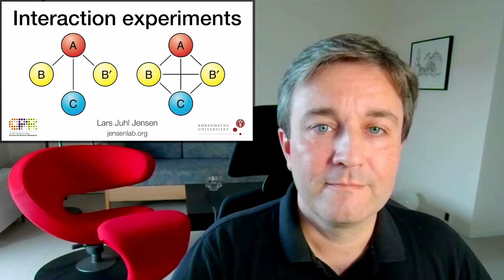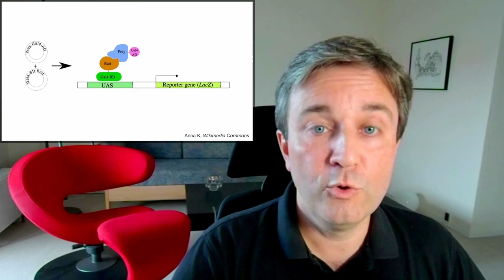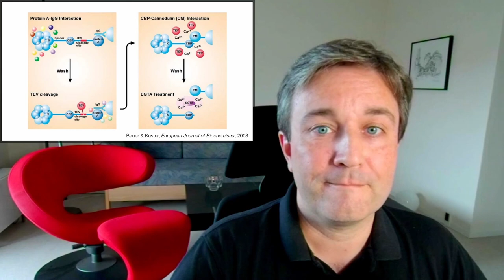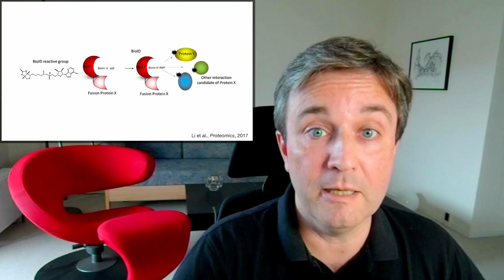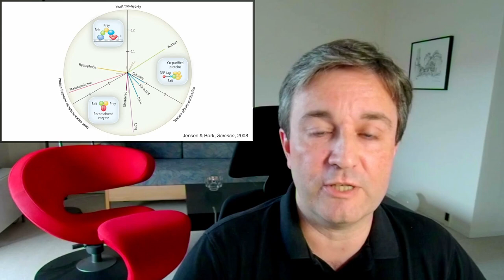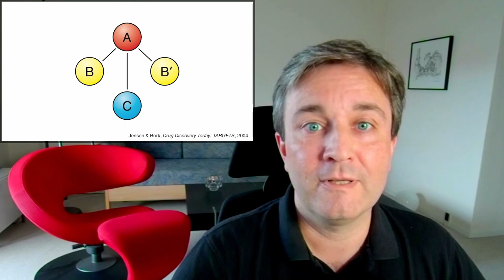Interaction experiments: A deeper dive into how protein interactions are defined and measured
An introduction to the experimental assays / methods used to measure physical protein-protein interactions. The presentation first introduces the definitions of physical interactions (direct vs. co-complex interactions) and the dynamic nature of interactions (stable complexes vs. transient interactions). I then go through common experimental methods to measure protein interactions, specifically the binary yeast two-hybrid and protein fragment complementation, affinity purification mass spectrometry (AP-MS), and proximity labeling (BioID). Finally, I talk about how these different assays are best viewed as complementary and cover the challenge in representing AP-MS data as binary interaction networks.

0:00 Introduction: data availability, primary repositories like IntAct, secondary databases like STRING, and overview of the presentation
0:37 Interaction types: functional associations, co-expression, physical interactions, definitions of physical interactions, direct interactions, co-complex interactions, stable complexes, transient interactions, and co-localization
1:39 Interaction assays: 3D structures, high-throughput assays, yeast two-hybrid assay, protein fragment complementation assay, affinity purification mass spectrometry (AP-MS), tandem affinity purification, and proximity labeling (BioID).
4:46 Integrating experiments: complementary assays, different biases of assays, spoke vs. matrix representation of AP-MS data